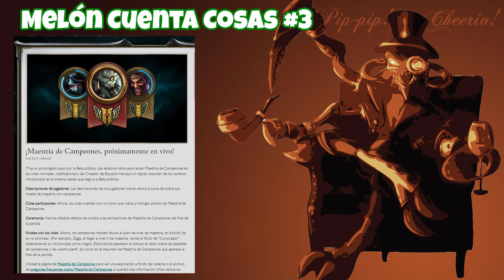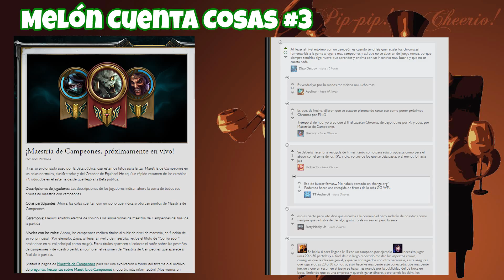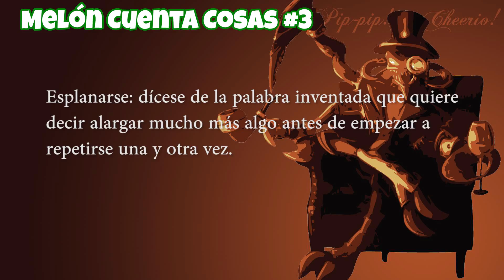Maestrías de Campeón y Cromas. Respuesta a Sh4rin. - MCC3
En el vídeo digo todo excepto lo más importante, gracias a Masijaedonia por poner el vídeo para que más gente lo vea y reaccione. No te conozco de nada pero ya me caes bien.

La gente empieza a levantarse. Comentad también en este tema y dadnos apoyo, ¡somos una comunidad unida!